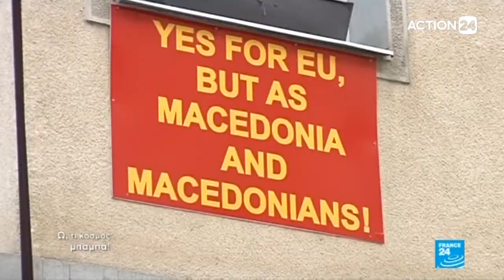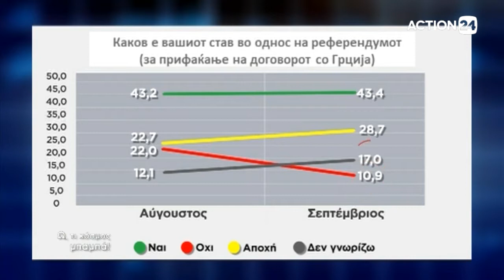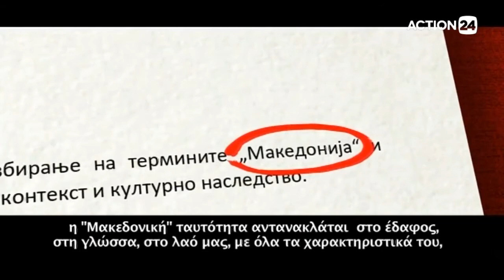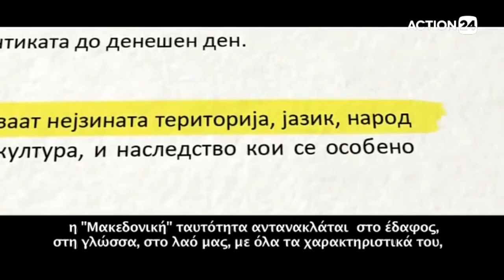Ω, τι κόσμος Μπαμπά! Καλεσμένοι οι Σία Αναγνωστοπούλου και Αλέξανδρος Μαλλιάς (28.09.2018)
Η Σία Αναγνωστοπούλου είναι Βουλευτής, πρώην Υφυπουργός Εξωτερικών, Αναπληρώτρια Υπουργός Παιδείας και Αναπληρώτρια Καθηγήτρια Ιστορίας στο Τμήμα Πολιτικής Επιστήμης και Ιστορίας στο Πάντειο Πανεπιστήμιο.

Ο Αλέξανδρος Μαλλιάς είναι Πρέσβης επί Τιμή. Παραμονή του δημοψηφίσματος στην ΠΔΓΜ συζητήσαμε, με αμφότερους, για τη Συμφωνία των Πρεσπών.